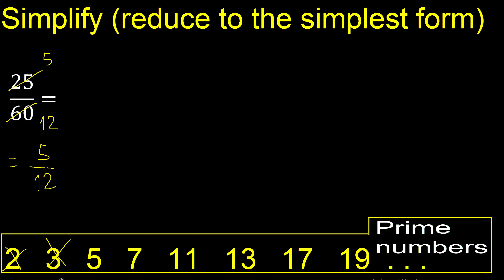Simplify 25/60 and reduce to the simplest form